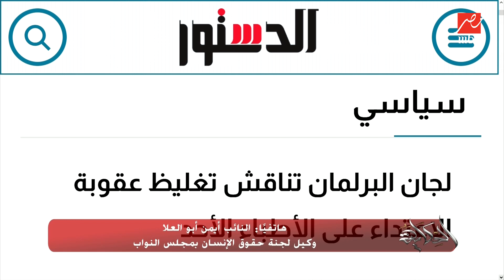النائب أيمن أبوالعلا يشرح أسباب تقدمه بمشروع قانون لحماية الأطباء والمنشآت الطبية من الاعتداء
النائب أيمن أبوالعلا وكيل لجنة حقوق الإنسان بمجلس النواب يشرح أسباب تقدمه بمشروع قانون لحماية الأطباء والمنشآت الطبية من الاعتداء